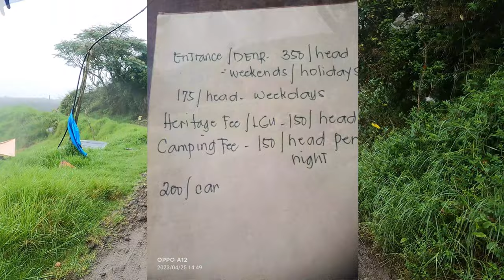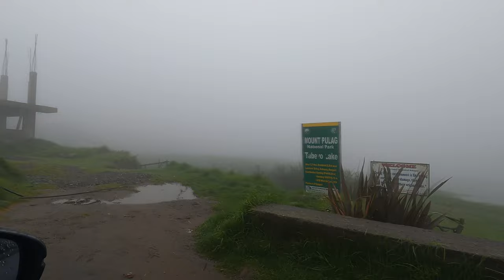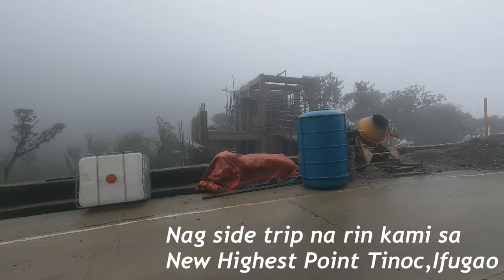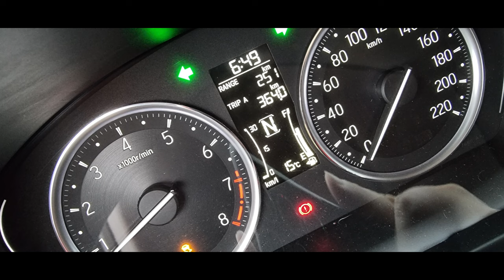Lake Tabeo Campsite, Kabayan Benguet, Mount Pulag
Hopeful Camping Folk | Camping by Alex-Productions |

 • Hopeful Camping F...

Remember to mention us under your videos!

aggressive music
sport and car music
no copyright travel vlog
free cyberpunk music
free music to use
royaltyfreemusic
alex productions music